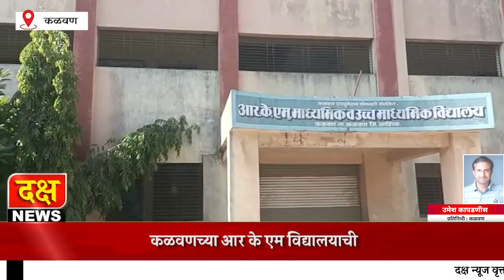कळवणच्या आर के एम विद्यालयाची उज्वल यशाची परंपरा कायम